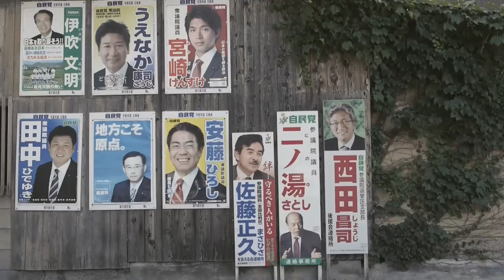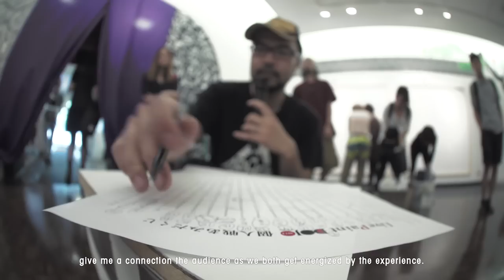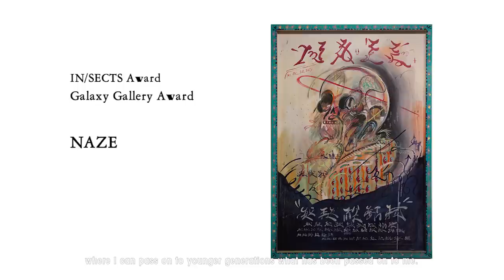Live Paint DOJO 2014 in Kyoto (English ver.)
【Live Paint DOJO 2014 in KYOTO】
@KCUA / KYOTO CITY UNIVERSITY ARTS ART GALLERY
25 MAY 2014
Drected by Masashi Nagara
Produced by Arahabaki